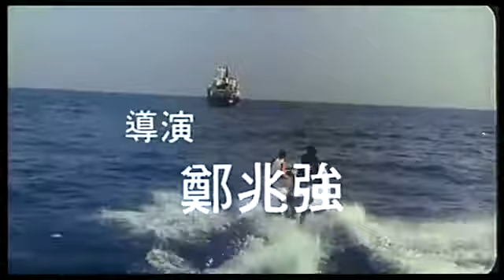In the Line of Duty 7 - Trailer